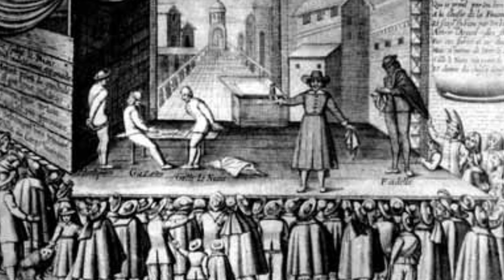Commedia dell Arte